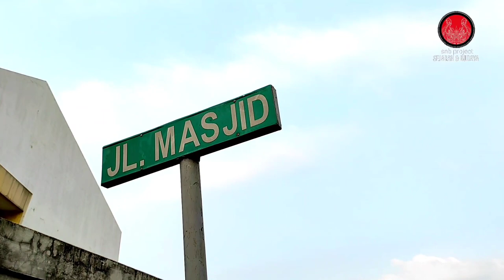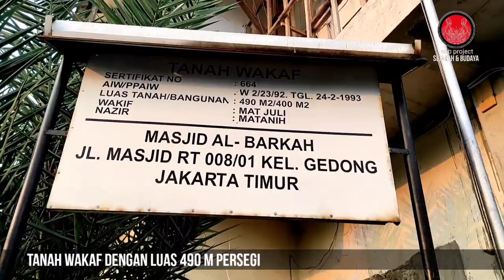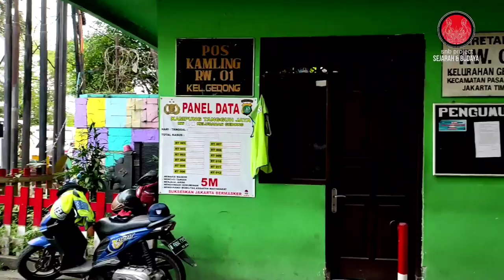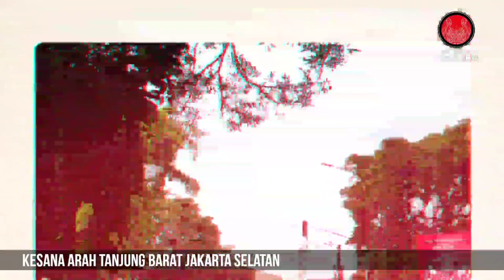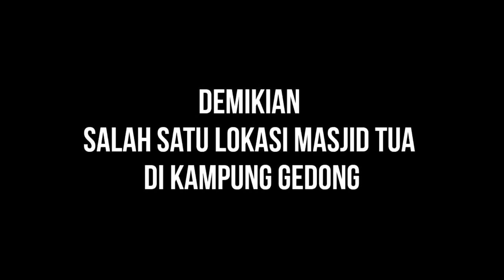Lokasi Masjid tahun1920 di kelurahan Gedong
mungkin ini salah satu masjid tua di kelurahan gedong yang di bangun tahun 1920 di tanah wakaf seluas 490 meter persegi dengan kapasitas jamaah 200 orang.

masjid ini sedang dalam renovasi lokasi masjid ini berada dalam wilayah rw 01 kelurahan gedong kecamatan pasar rebo
nama masjid tersebut adalah masjid Al-Barkah